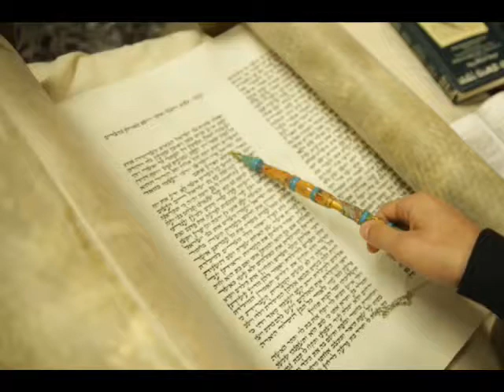Bar Mitzvah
A sample clip of stunning "expression" clips by BlueyePhotog